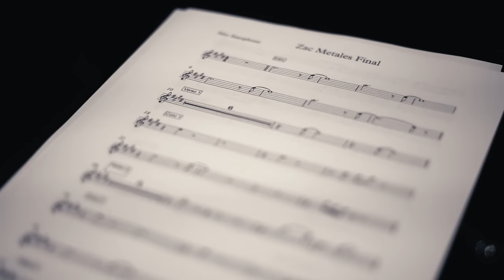Los Claxons - La Posibilidad (Vídeo Oficial)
Segundo Sencillo del Disco "Centro, Sur y al Otro Lado"
Track: "La Posibilidad"
Artista: Los Claxons
Álbum: Centro, Sur y al Otro Lado
Director: Hernán Contreras
Dirección de foto: Berenice Jaramillo / Paco Alanis
Producción: David "Bimbo" Cantú
Disquera: Movic Records